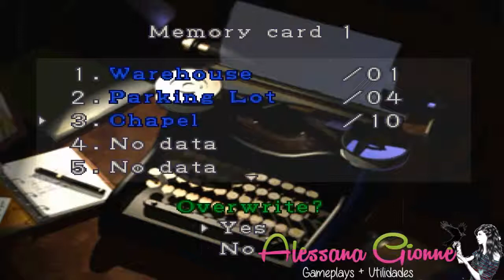Resident Evil 3 ᴴᴰ Torre del Reloj (parte 2)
PC emulación
Eidos, Capcom

Resident Evil 3 Nemesis, conocido en Japón como Biohazard 3: Last Escape salió para la consola PlayStation los días 22 de Septiembre en Japón, el 11 de Noviembre en EE.UU y finalmente el 9 de Diciembre de 1999 en Europa.